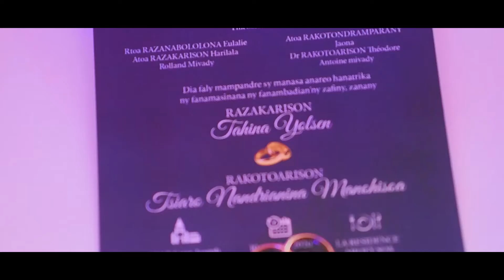Tahiana ❤️ Tsiaro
-Vidéaste: Franck Ratsimbazafy/ Mananto Randrianarisoa/Harzoon Mandimbiniaina
-Vue aérienne : Franck Ratsimbazafy
-Post Édit: Franck Ratsimbazafy